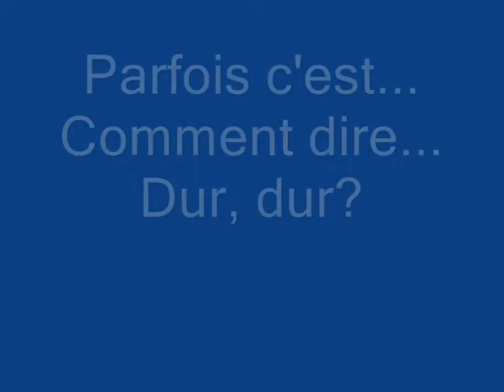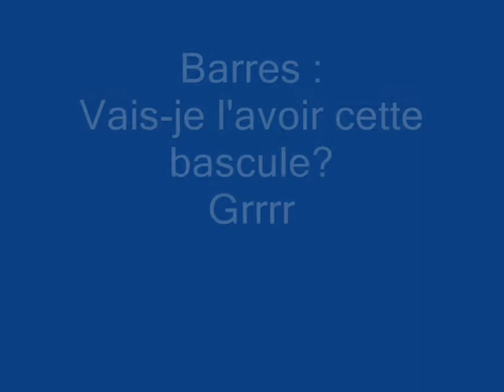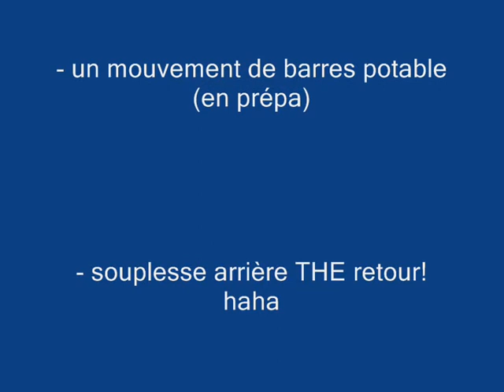Nanou back to the gym - 2007-2008